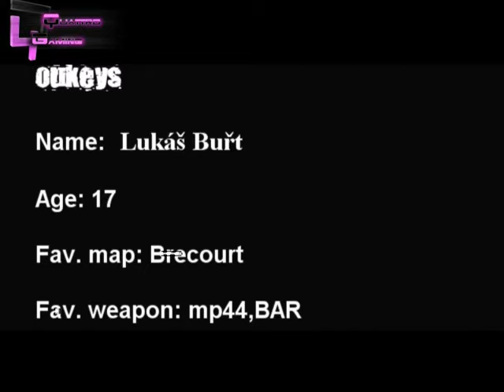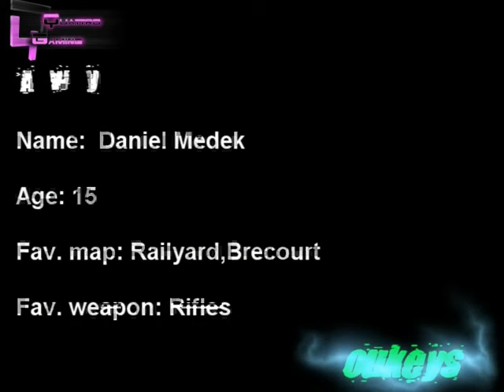[Call Of Duty Movie ] Quattro clan movie [HD] parte 2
Quattro clan movie